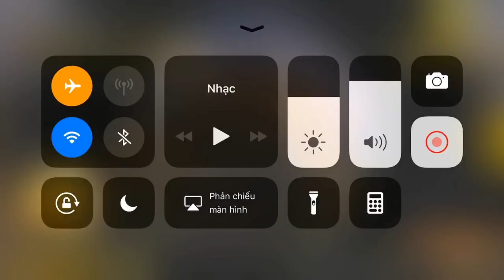PUBG Mobile | Solo Squad - Map Sa Mạc || Nhặt Thính Được GROZA ...và Càn Quét Bản Đồ √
PUBG Mobile | Solo Squad - Map Sa Mạc || Nhặt Thính Được GROZA